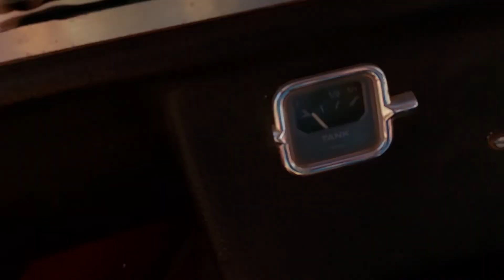FAATJIE SE GAT